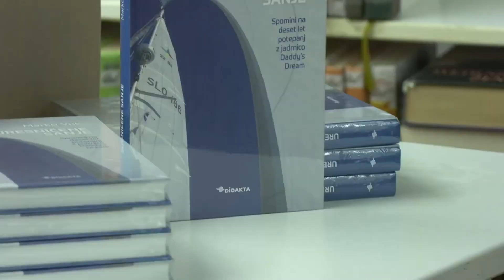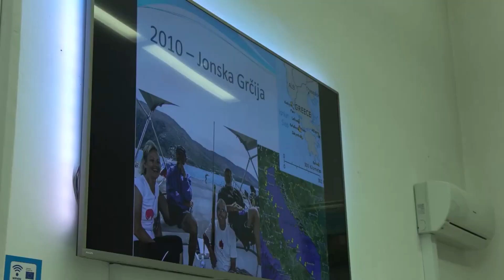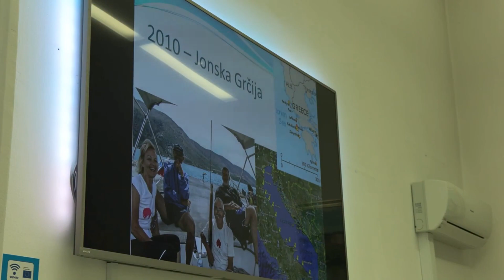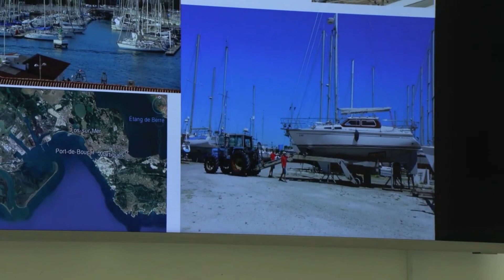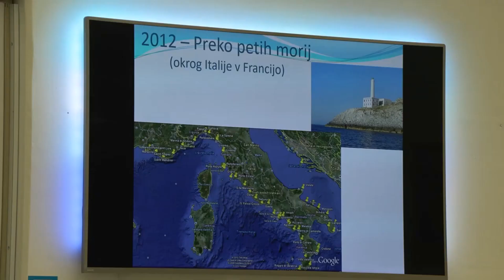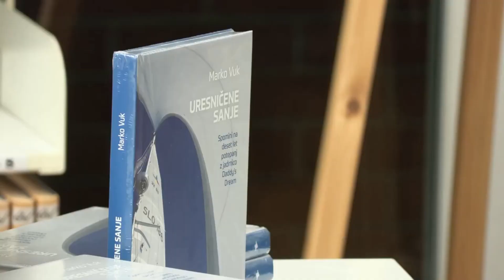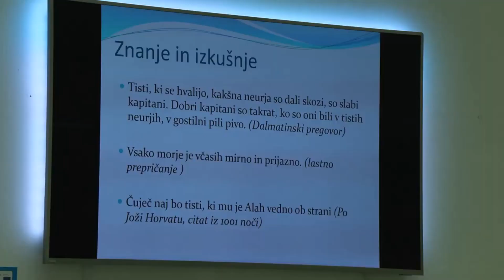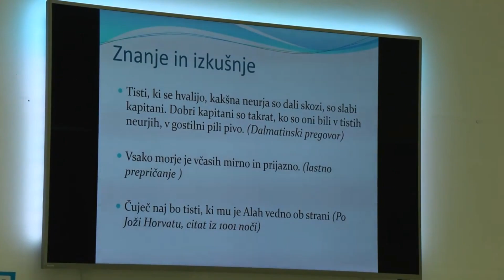Potopisno predavanje in predstavitev knjige: Uresničene sanje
Spomini na deset let potepanj z jadrnico Daddy’s Dream. Bila je želja, ki so jo hranile sanje. In sanje so dobile ime Daddy’s Dream. Sanje o svobodi na valovih pod jadri. Po vseh mogočih lukah Mediterana, kjer vsak kamen pove zgodbo o tisočletni zibelki zahodne civilizacije. Na pot se je avtor Marko Vuk odpravil s svojo ženo.

Knjigo zaznamujejo potopisne refleksije, srečanja z zanimivimi ljudmi, napeti trenutki, življenje na barki, odnosi znotraj posadke in zabavne anekdote.

Knjižnica Medvode
Cesta komandanta Staneta 10
1215 Medvode

Posnetek nam je prijazno odstopila TV Medvode. Produkcija 2023.
Prispevek je pripravila Silvana Knok, kamera Jaka Lavtar.